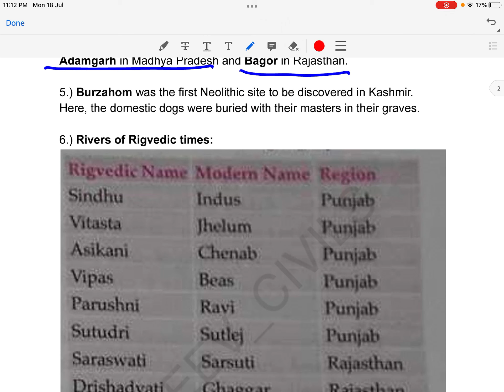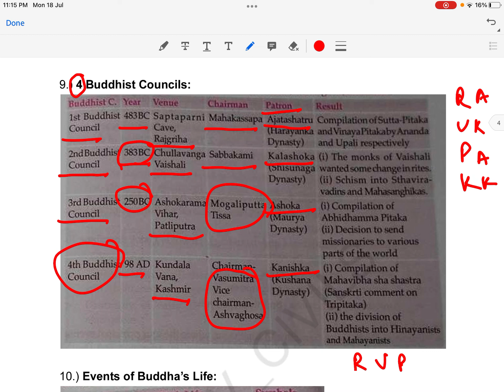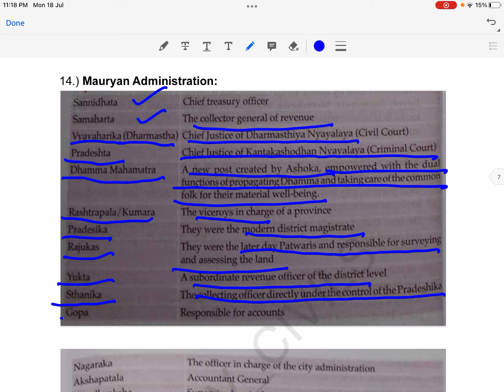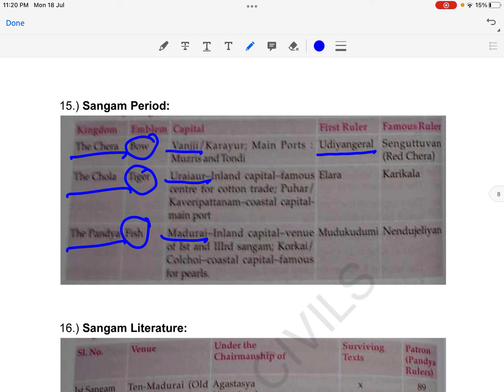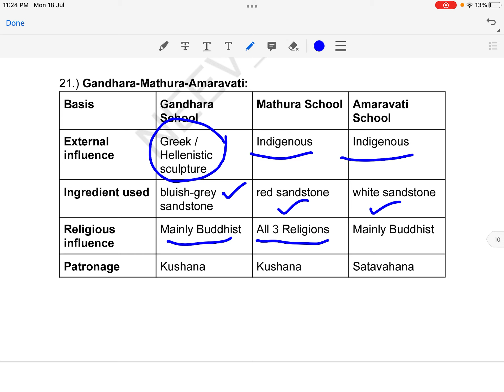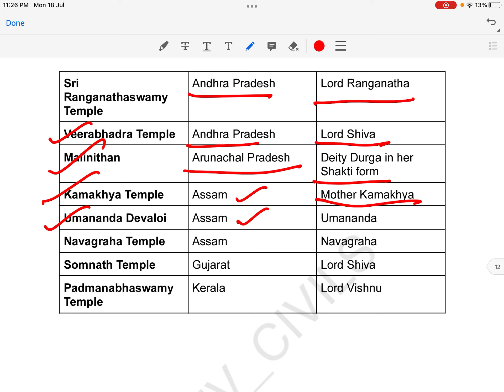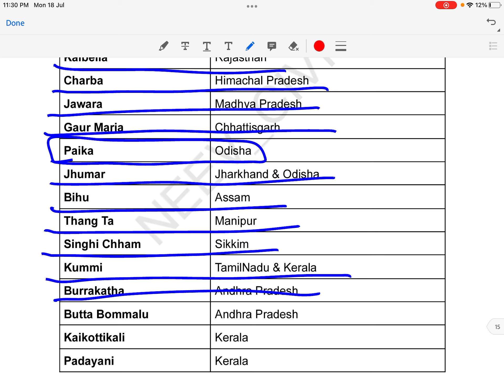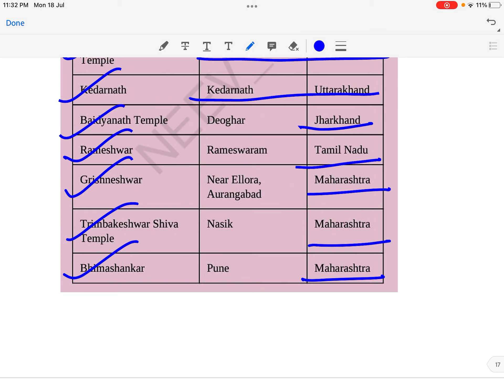HCS Quicker Revision Capsule 5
These are short and crisp videos to help you in the revision process for the upcoming 24th July HCS Prelims Examination. Watch them multiple times to ensure that this factual information stays with you for long (which is only possible through multiple revisions).